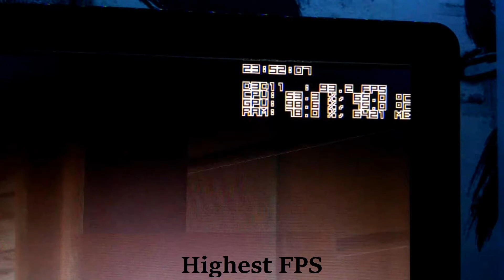CALL OF DUTY BLACK OPS 3 PERFORMANCE TEST ON ULTRA | R9 280x & FX-8350 | REAL FPS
Hey Youtube, WarfareBastian IST wieder hier !!!

Sorry for Smartphone Cam but I wanted to Show the real Frames per Second.

My Rig:
CPU: AMD FX-8350 @ Stock 4ghz
GPU: AMD Powercolor R9 280x Turboduo OC
RAM: 8GB Crucial Ballistix Sport